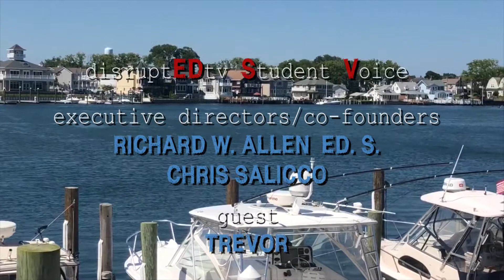DisruptED TV Student Voice High School Edition with Trevor, Episode 11